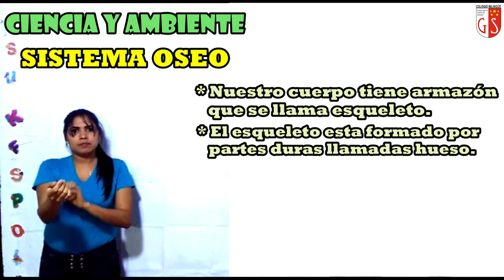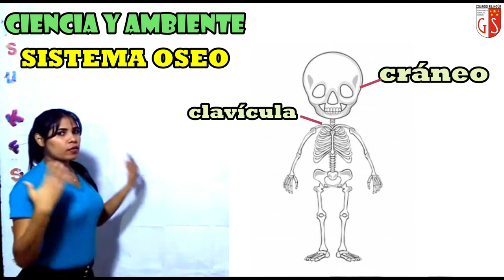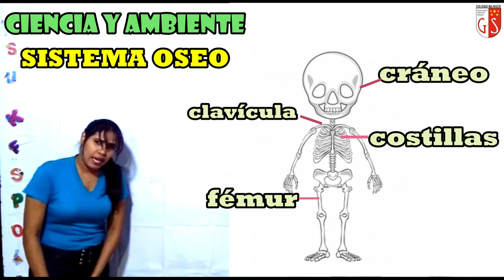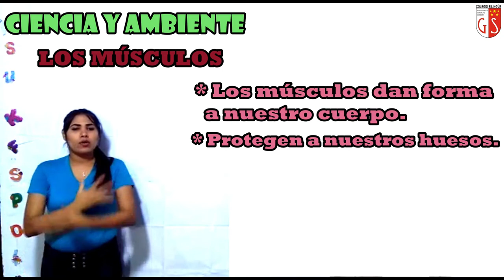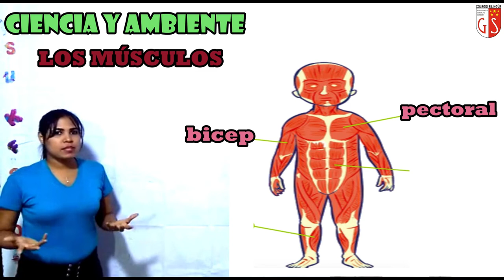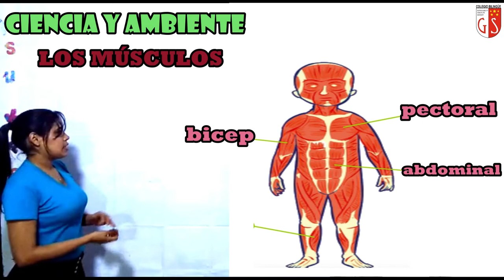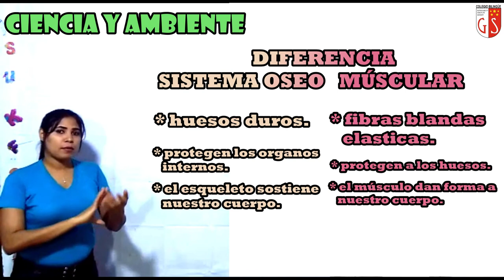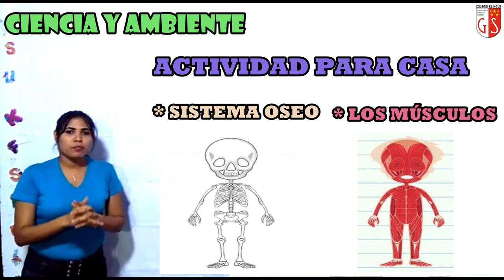26 05 2020 1er Grado C1